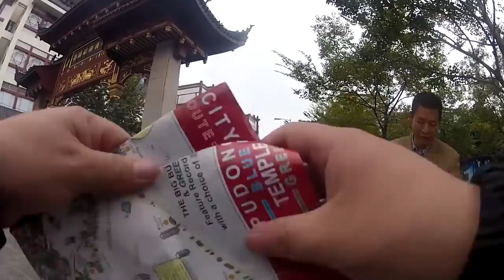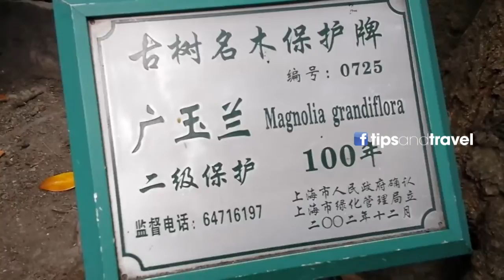Yu Garden en Shanghai, China-- Relojes piratas!!